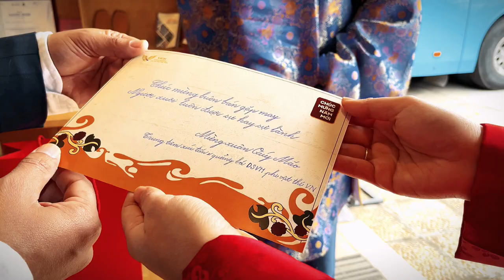Xẩm Chúc Tết (10 mừng) || Mừng Xuân Quý Mão 2023 || CLB Xẩm 48h